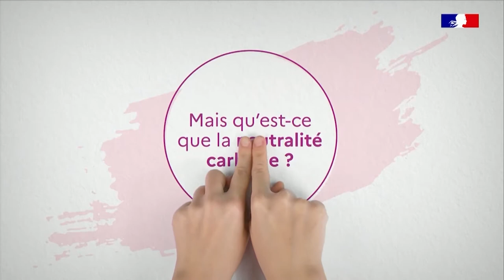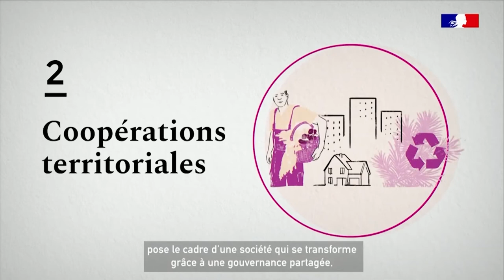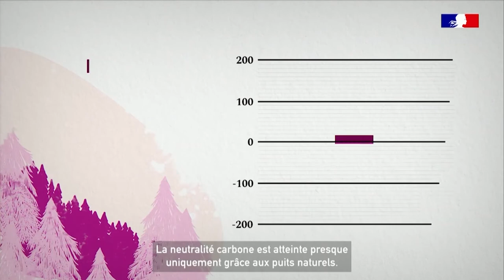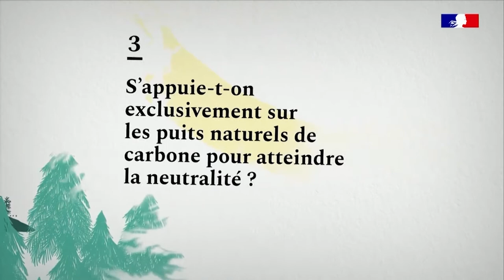ForumZéroCarbone - Bordeaux - Nos transitions : écologie, énergie, nos défis métropolitains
À l'occasion du Forum Zéro Carbone Bordeaux, découvrez les débats autour du thème "Nos transitions : écologie, énergie, nos défis métropolitains", avec :

- En introduction : Eric AUFAURE, Coordonnateur du pôle Transition Energétique à l’ADEME Nouvelle-Aquitaine

- Pitch : Philippe MADEC, Architecte et urbaniste, co-auteur du manifeste pour une Frugalité heureuse et créative

- Table ronde :

* "Ingrid NAPPI, Professeur à l'Ecole des Ponts ParisTech, Spécialiste des questions urbaines et immobilières
* Pierre FLANDROIS, Directeur régional Sud-Ouest, IDEX
* "Fabrice CABREJAS, Directeur général et fondateur de Natura City

L’urgence climatique est une réalité. Le rapport du Groupe de travail III du GIEC publié le 4 avril, nous dit que nous n’avons que trois ans devant nous pour changer radicalement le cap.
La transition écologique, touche toutes nos activités. La crise sanitaire et maintenant énergétique, nous obligent à revoir nos manières de vivre au quotidien, de travailler. Sans leur mise en œuvre, le chemin sera risqué. Rappelons-nous, en mai 2022, en Inde et Pakistan, 25% de la population mondiale est sous une canicule jamais vue ! Il est temps d’agir ! Don’t look up ?

Modérateur :
- Pierre CHEMINADE, Rédacteur en chef adjoint La Tribune à Bordeaux     - Carlos MORENO, Chercheur, Professeur des Universités, Directeur de la Chaire ETI